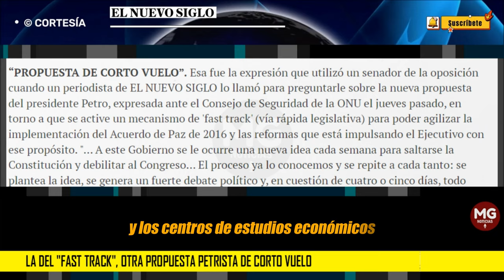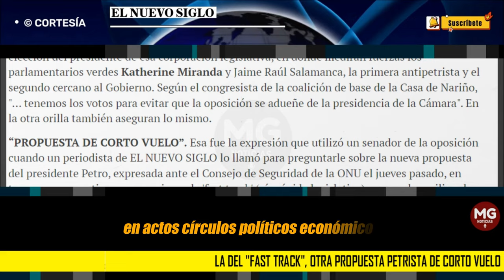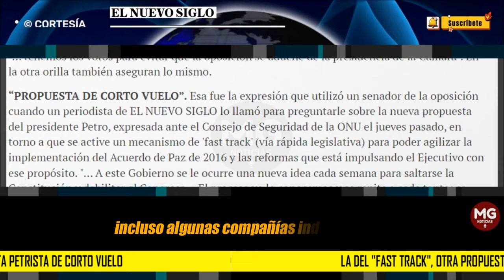❌ LA DEL "FAST TRACK", OTRA PROPUESTA PETRISTA DE CORTO VUELO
Esa fue la expresión que utilizó un senador de la oposición cuando un periodista de EL NUEVO SIGLO lo llamó para preguntarle sobre la nueva propuesta del presidente Petro, expresada ante el Consejo de Seguridad de la ONU el jueves pasado, en torno a que se active un mecanismo de 'fast track'...